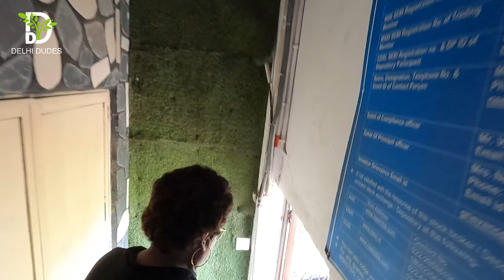पेड़-पौधों से ऐसी दीवानगी की हमने घर पर बना डाला Triple Layer Garden